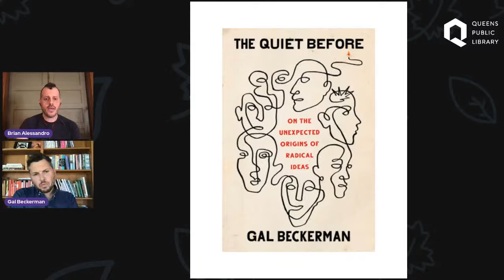"The Quiet Before: On the Unexpected Origins of Radical Ideas" with Gal Beckerman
QPL’s Culture Connection is honored to host an evening with Gal Beckerman, a senior editor at The Atlantic and a former editor at The New York Times Book Review.

In his new book “The Quiet Before: On the Unexpected Origins of Radical Ideas,” Beckerman constructs a sweeping intellectual history that explores how social change has happened in the past, warning that—in a world dominated by social media—the spaces in which revolutionary ideas gain momentum are at risk of vanishing. This program will be moderated by Brian Alessandro.

“Elegantly argued and exuberantly narrated...Brilliant.”—Simon Schama, The New York Times Review of Books

This program is part of Queens Rising, a multi-disciplinary arts celebration created to highlight the borough's culture and creative diversity.